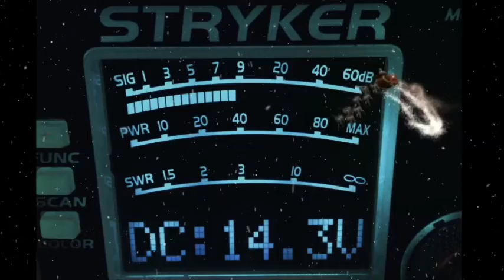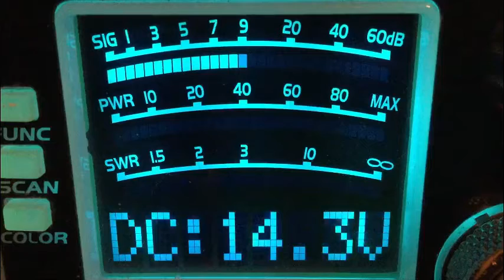CB28-12-1-19–672-Tn,122-Me,58-Il,Rusty Nail-Mo,Butter Milk Man-Tn,747-In,357-Tn,360-Tn,007-Tn,289-Il